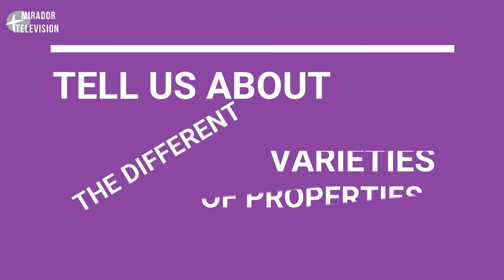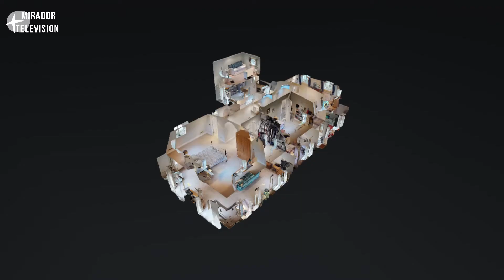Adrian at Strutt & Parker Estate Agents Interview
Adrian from Strutt and Parker in Lewes talks about being an estate agent and the affects the COVID pandemic has on home viewings.